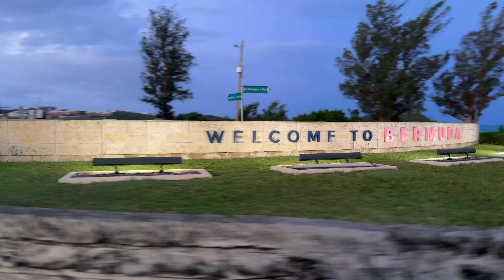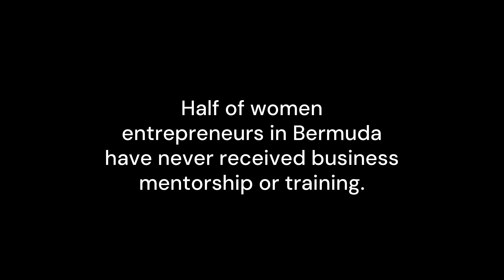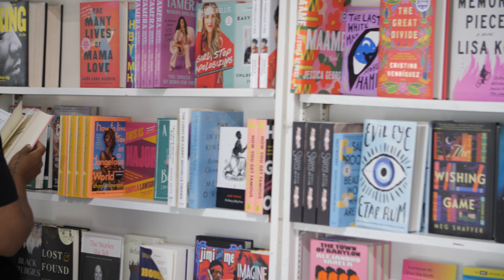Business Boost for small biz operators in Bermuda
Small biz owners who are typically on the margins of big opportunities to scale up their business operations get a life line from the Rise and Scale Business Accelerator programme. Led by the Bermuda Economic Development Corporation in partnership with Founders Institute and supported by UNDP and UN WOMEN with financing from the Joint SDG Fund, women, youth and persons with disabilities are prioritized for grants and capacity building.  The video introduces the Pitch Competition which is a major activity under the project.